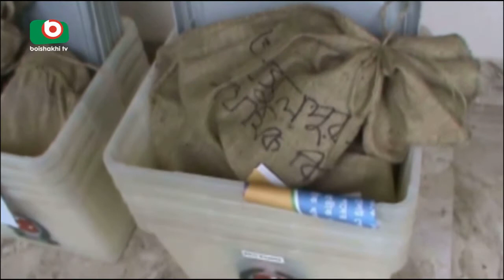Bhairab EUP Election | Moumita | 12Jul17